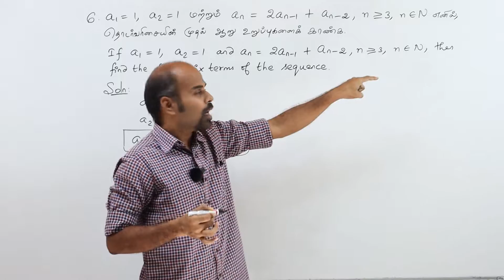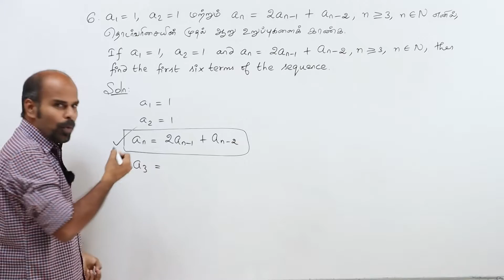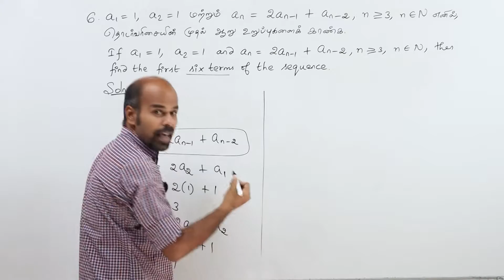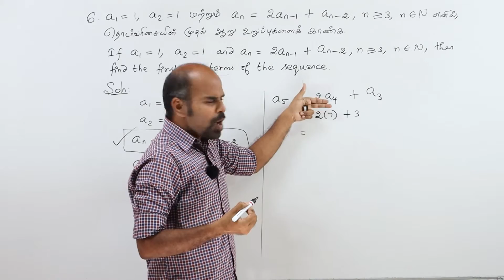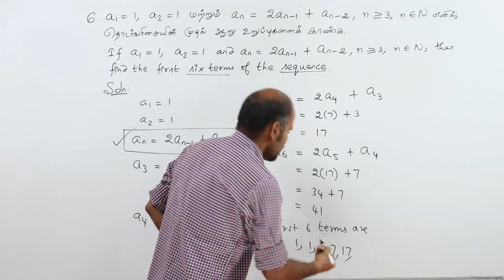10th | exercise 2.4 sum 6 | Numbers & Sequences | Class 10 | State Board | ram maths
10th | exercise 2.4 sum 6 | Numbers & Sequences | Class 10 | State Board | ram maths